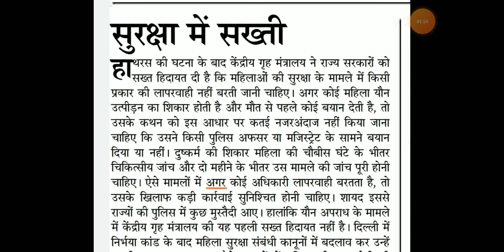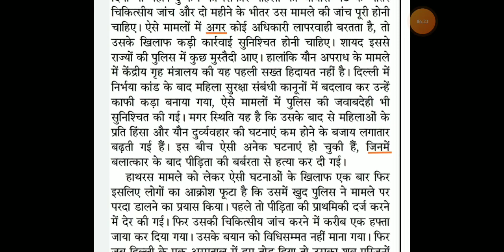Hindi editorial dictation @100 WPM. #25 | Rajasthan patrika editorial || High court || SSC || RSMSSB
Progressive Dictation
General Dictation
President's speech
DRDO Dictation.

Hindi Shorthand
SSC steno
SSC STENOGRAPHER
Learn stenography
Shorthand typing
Daily Dictation
80 WPM. Steno Dictation
80 WPM. Hindi Shorthand Dictation
80 WPM. Court Dictation
80 WPM. Legal Dictation

90wpm.
90 WPM. Hindi Dictation.
90 WPM. Legal Hindi. Dictation.
90 WPM Shorthand Dictation.
90 WPM Shorthand speech

100 WPM.
100 WPM.Dictation
100 WPM. Speech
100 WPM. Shorthand Dictation
100 WPM. Shorthand Dictation in Hindi
100 WPM. Editorial Dictation in Hindi
100 WPM News paper Dictation.

70 WPM. Hindi Dictation
75 WPM. Hindi Dictation
80 WPM. Hindi Dictation
85 WPM. Hindi Dictation
90 WPM. Hindi Dictation
100 WPM. Hindi Dictation
110 WPM. Hindi Dictation
120 WPM. Hindi Dictation
140 WPM. Hindi Dictation
150 WPM. Hindi Dictation
160 WPM. Hindi Dictation

80 WPM. LEGAL Dictation.
100 WPM. LEGAL Dictation
120 WPM. Legal Dictation